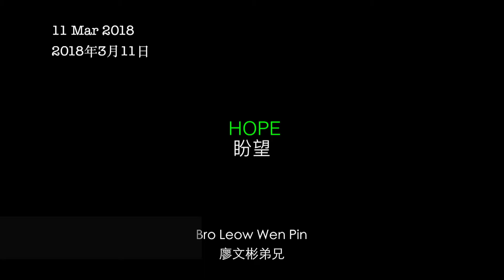HOPE 盼望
Speaker - Bro Leow Wen Pin (In Eng)
Interpreter - Rev Soh Chye Kiong (In Mand)
Recorded on 11 March 2018
讲员 － 廖文彬弟兄 （英）
传译 － 苏才强牧师 （华）
于2018年3月11日录制